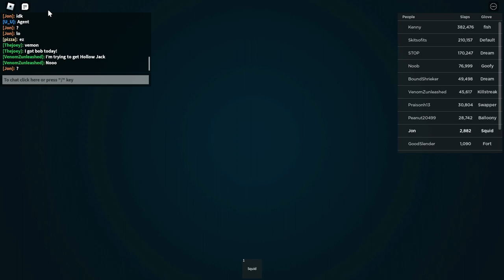24 (more) minute slap battles daily life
_'This game is very chaotic, so don't be surprised if you spot someone complaining about some hand that I'm pretty sure originated from *hell itself.'*_ -Part of the game description

also try to play it now! (* Ages 9+ (Violence(Mild/Repeated), Crude humor (Mild)))